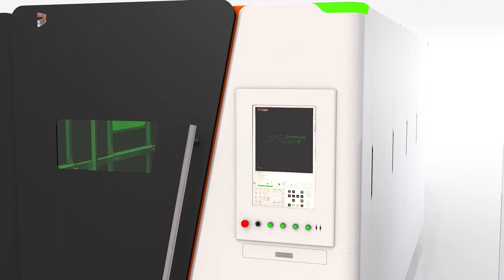XTC-F1530G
XTLASER XTC-F1530G is a model for metal sheet cutting.3000 - 8000W laser source is available. The machine which has an all-around protective covering and double exchange tables, owns more comfortable operation, more stable performance, more durable quality, higher cutting efficiency and wider application scope.